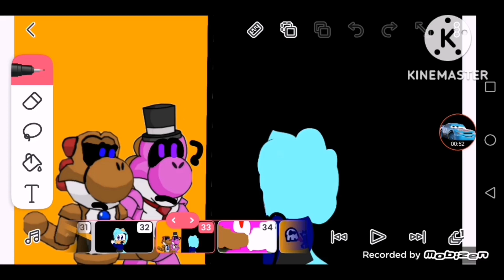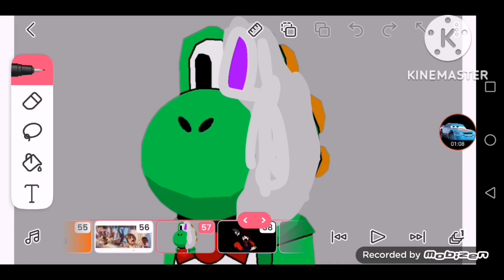the five nights at yoshi's movie trailer v1